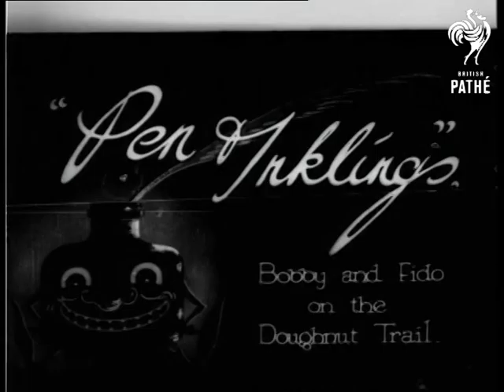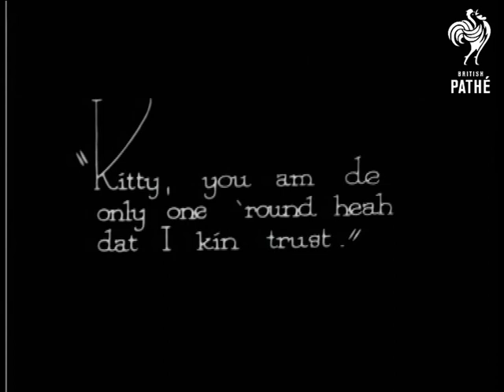Pen And Inklings - Bobby And Fido On The Doughnut Trail (1920)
Animation.  A Bray Studios production.

A black maid is sitting in the kitchen doing some chore or another (difficult to see what.)  Bobby Bumps has hidden inside a box and is trying to get something from the larder without the maid seeing him.  But she spots him and lashes him with a whip.  He runs off and the maid laughs.  A tiny mouse tiptoes into the kitchen.  The maid spots him too and throws something at him.  She carries on with her work.  Fido jumps in through the window and gets a lash from the whip.  A little black cat comes in and the maid picks it up and pets it.  "Kitty, you am de only one 'round heah dat I kin trust." reads an intertitle.  Bobby, Fido and the mouse discuss what they are going to do.  Bobby creeps in whilst the maid and cat are having a snooze.  He climbs up into the larder and proceeds to throw doughnuts at Fido who then throws them to the mouse.  View from outside the house of the mouse trying to catch the doughnuts as they fly through the window.

Suddenly a huge round of cheese comes flying at him.  He jumps on top of it saying: "Oh Boy!"  Inside the kitchen Bobby has made a real mess - there are doughnuts everywhere, including on the cat's tail.  Bobby tears off a chicken leg and places it on the cat's face to make it look like the cat has made the mess.  A fly buzzes around the maid.  She wakes up and sees the mess.  The cat runs off with the maid in hot pursuit.  The cat gets under the bed covers but the maid finds him.  Comedy chase ensues.  Meanwhile outside Bobby, Fido and the mouse are feasting on their stolen goods.  The cat and the maid continue their chase across a telephone wire strung between two houses.  The maid sees the feast and realises her mistake.  She begs for the cat's forgiveness but it walks past with its nose in the air.  The maid cries.

Signed by Earl Hurd.
 FILM ID:866.26